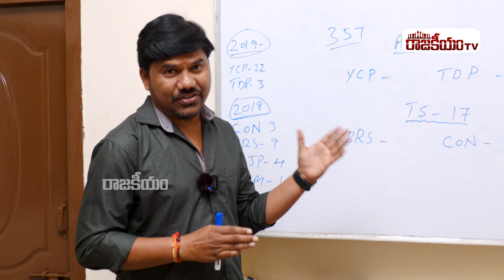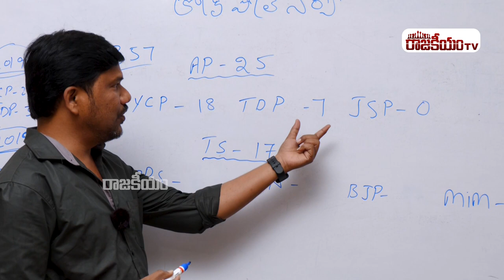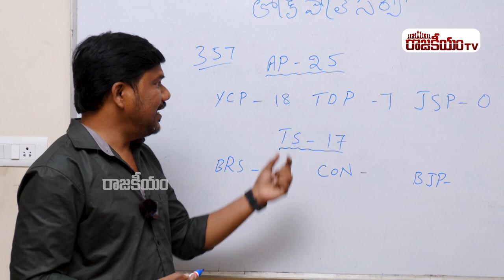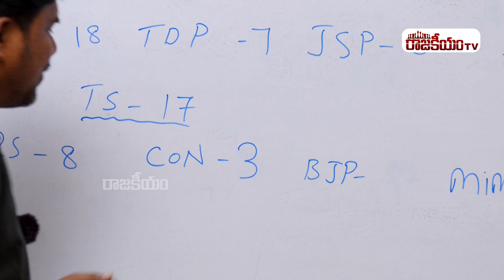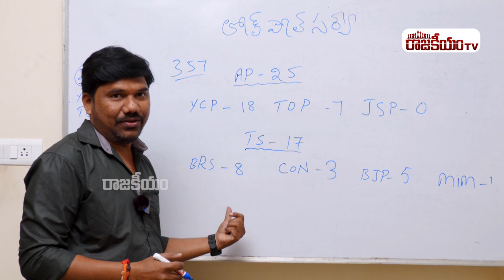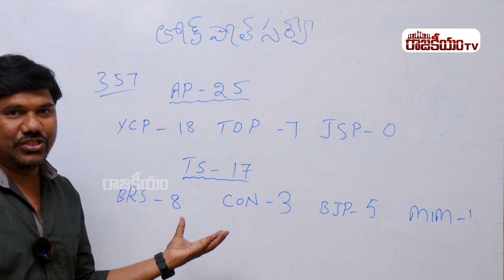Lok Pol Sensational Survey On AP&TS 2024 Elections | Rajakeeyam TV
Hello Friends,

Regards,
Rajakeeyam Team